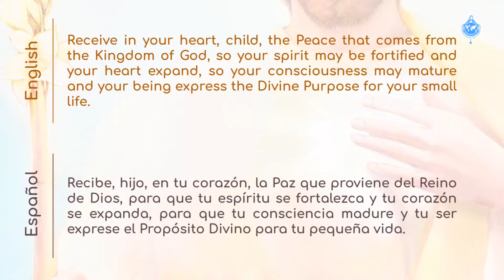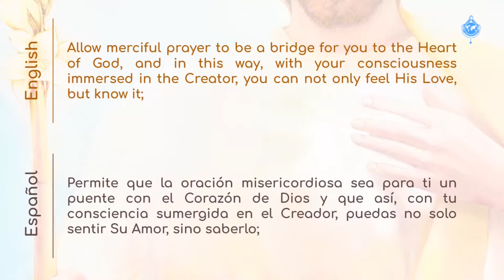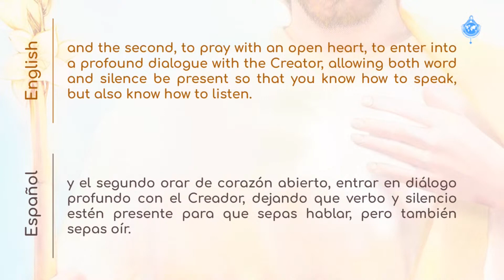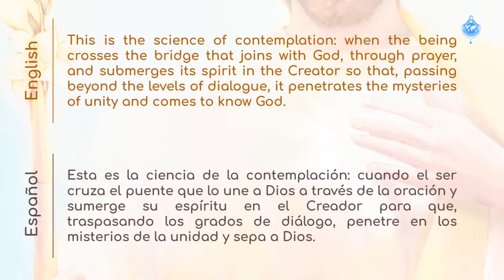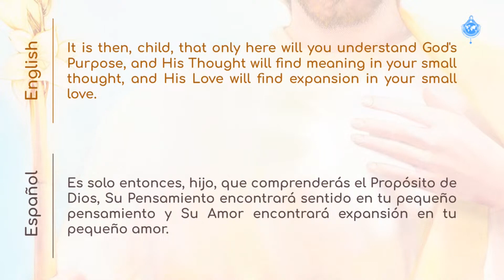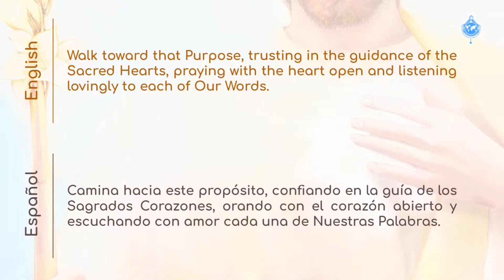6/10/2023 - Messaggio di SAN GIUSEPPE (italiano/English_español)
Messaggio settimanale di San Giuseppe, trasmesso il 6 ottobre 2023, nel Centro Mariano di Figueira, Minas Gerais, Brasile, alla veggente Sorella Lucía de Jesús;
Preghiera per la Pace in Italia • 28 maggio 2024

Weekly Message of Saint Joseph, transmitted on October 6 of 2023, in the Marian Center of Figueira, Minas Gerais, Brazil, to the visionary Sister Lucía de Jesús; read during:
Prayer for Peace in Italy • May 28, 2024